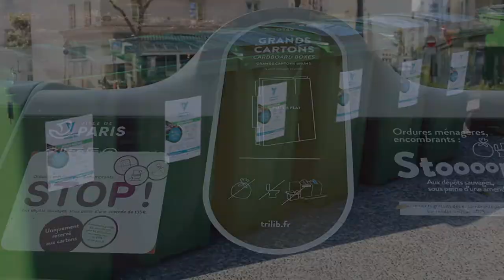3D ECOLOGIE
Vidéo d'apprentissage du français élaborée dans le cadre du projet Bienvenue en France à destination de réfugiés syriens accueillis en France par Couloirs Humanitaires et la FEP.